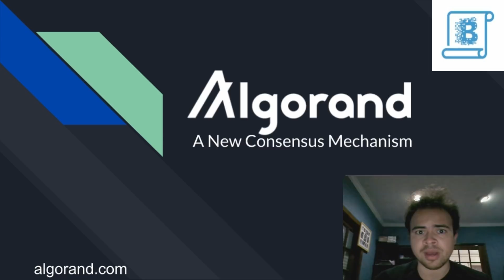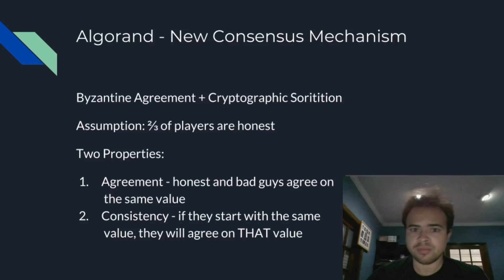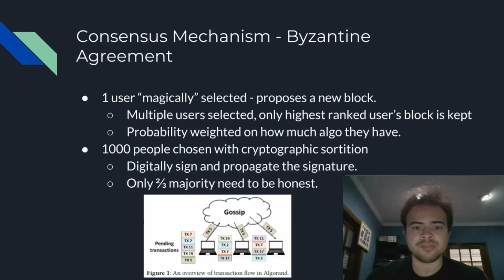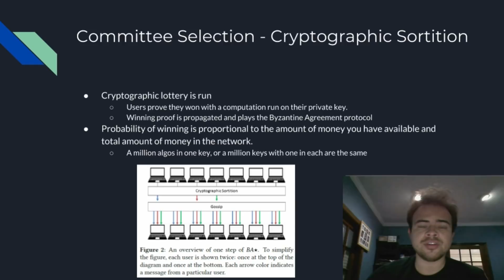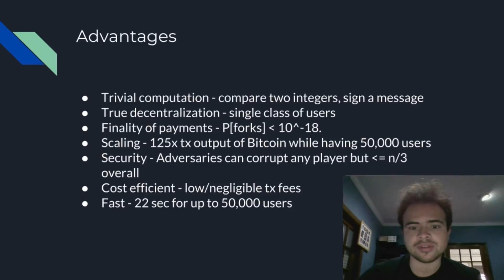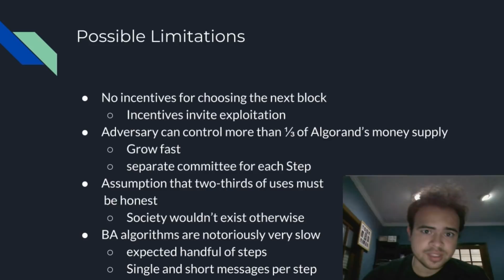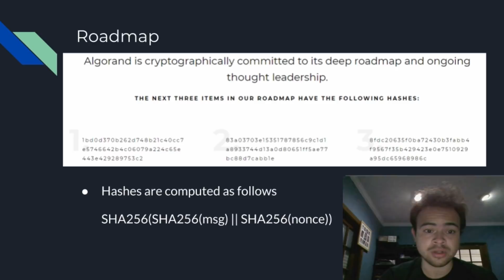Algorand - A Truly Decentralised Consensus Mechanism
Algorand is a new consensus mechanism that scales faster and is more decentralised than proof-of-work or proof-of-stake. Invented by MIT professor Silvio Micali, Algorand is poised to be one of the largest and most ambitious projects of 2018.

Erick Blockchain of the Blockchain Brief breaks down how Algorand's Byzantine Agreement consensus mechanism stands apart and why it's big news for blockchain.